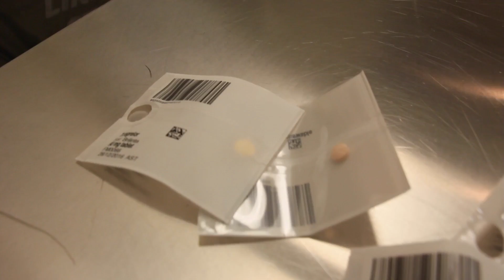After the angiogram/angioplasty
The remainder of your stay will depend on what procedure you had done.  If it was an angiogram you will be discharged 3-6 hours after your procedure.  If you had a stent placed you will be required to stay with us for at least 6 hours and possibly overnight for monitoring.  Your family will be told when you will be going home and can plan accordingly.